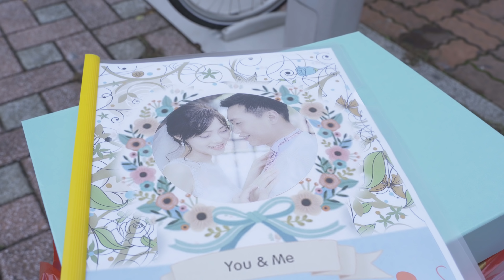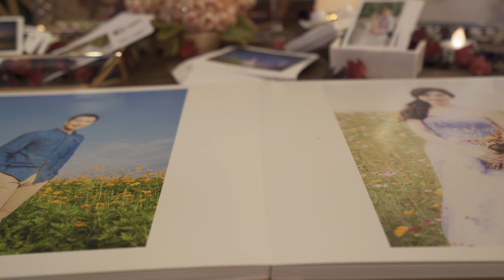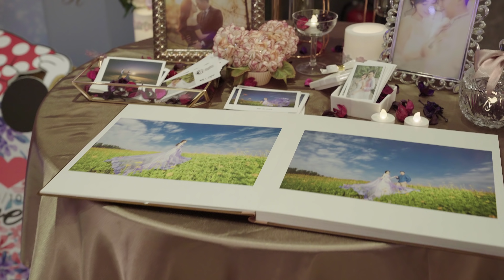龍神攝影-羅群&琬華 結婚記錄